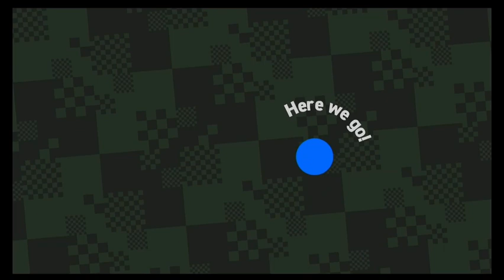New Gameplay of Super Mario Bros. Wonder Gameplay Part one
World one name is Pipe-Rock Plateau